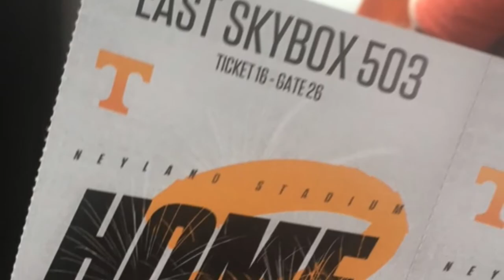College Football Game from the Skybox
Tennessee football from the Skybox. Its college football in the south!  Phillip Fulmer sat in the box next to us! We got slammed by Georgia but the skybox was so fun! Tennessee Vols played Georgia bulldogs on Sept.30, 2017. We also got to see Peyton Manning and Phillip Fulmer and a few others. Such a fun experience with amazing food and drinks galore.
Special thanks to my parents for the invite!

Products mentioned:
Tickets to the Tennessee Vols VS Georgia Bulldogs in the Skybox.

My Camera

My Lighting:

Soft Boxes
My Camera

My Makeup storage

Dodo Lashes: save 5% by using my code-karaskorner123

My Self Tanner:Famous Dave's